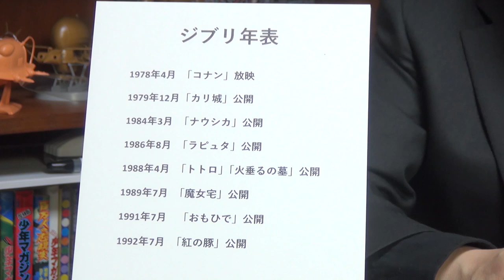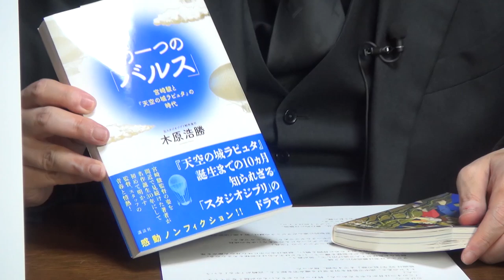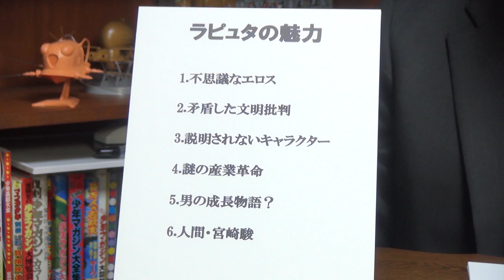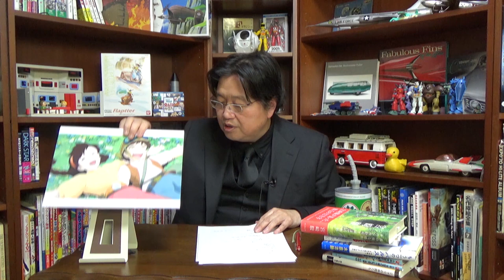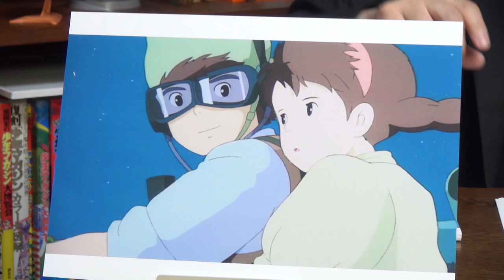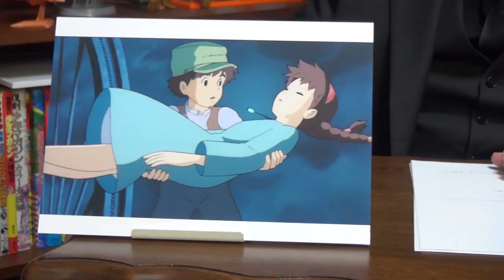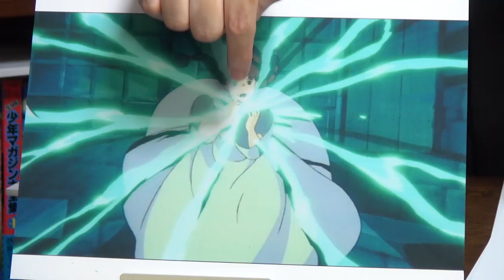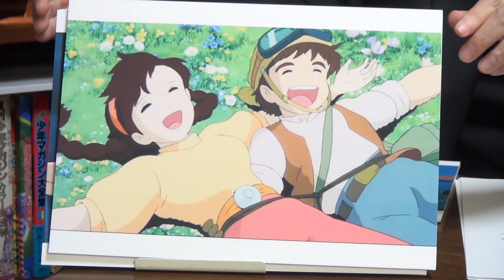Laputa: Castle in the Sky - Interaction between Sheeta and Dola - OTAKING Seminar #212 English DUB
00:00 Tonight's story of Laputa
03:10 Ghibli chronology
13:35 What kind of work is "Laputa"?
20:40 6 charms of Laputa
21:40 Mysterious Eros
30:15 "Laputa" erotic scene
36:40 Draw the greatness of women
41:15 Contradictory criticism of civilization
43:25 Front broadcast ending

This video was created on January 7, 2018 originally sent in Japanese, but for many people who are interested in Japanese anime, we have created dubbed audio in English.